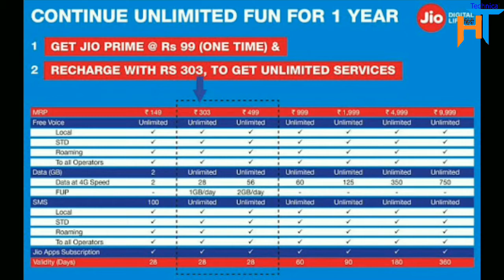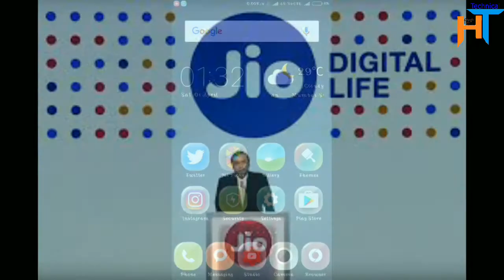jio summer surprise offer Launched - Unlimited Data for 3 month , extra 15 days to join membership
jio summer surprise offer Launched - Jio Free till July , jio prime member 15th april hindi
1)15 days extra to join jio prime 99  extra 15 days to join membership
3)jio summer surprise offer Launched  99 + 303 enjoy 3 months unlimited dataf orm  jio
4)149 recharge किया हे उनका क्या होगा !!!
note:-“Jio has created the world’s largest greenfield 4G LTE wireless broadband network, with over 100,000 mobile towers. And we will add another 100,000 towers to our network in the coming months.
“This greenfield investment of over Rs 200,000 crores is the largest anywhere in the world,” Ambani, who is India’s richest man, said.
hindi technical  एक युट्यूब चैनल है जहाँ विडियो के माध्यम से आप इन्टरनेट के बारे में सरल विषयों के उत्तर, हिन्दी में पा सकते हैं।

 वीडियो श्रेणी काफी प्रचलित है क्यों की में यहां पे हर बार एक नए विषय को लेके चर्चा करता हुं ओर उसके बारे मैं जो जानकारी है वो सब आपके समक्ष रखने की पुरी कोसीस करता हुं।